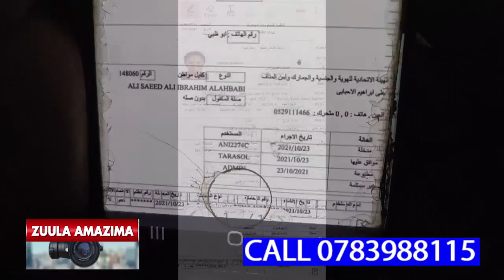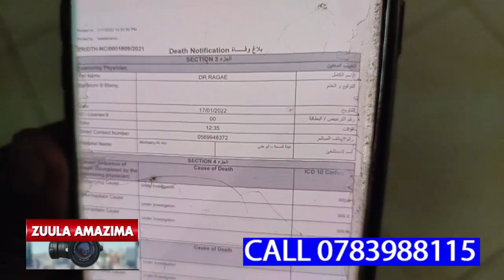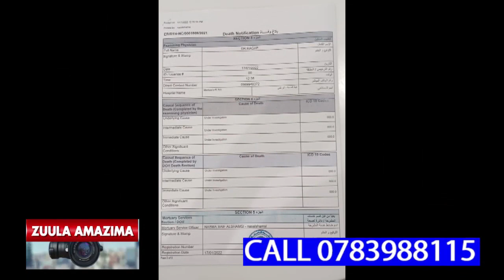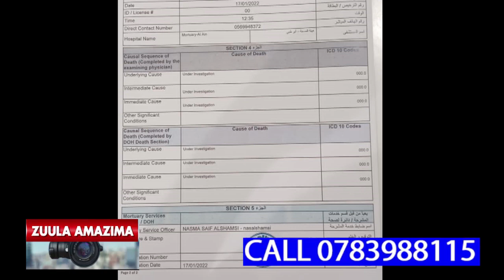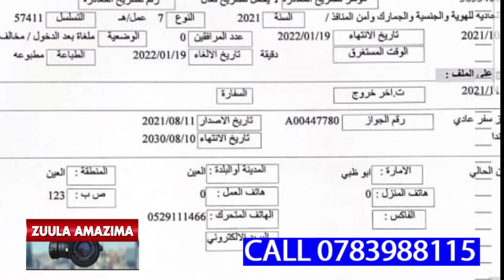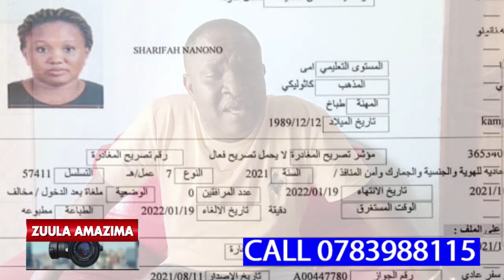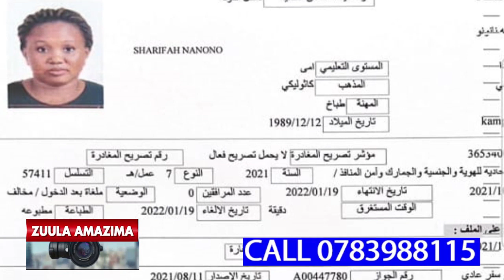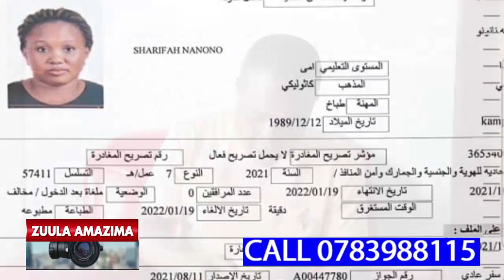KYEBAKOLA ZAOMA MU GGWANGA LYA SAUDI ARABIA MUNGU YAMANYI,EKITONDE EKIYITIBWA OMUSAJJA KYAMUTAMA